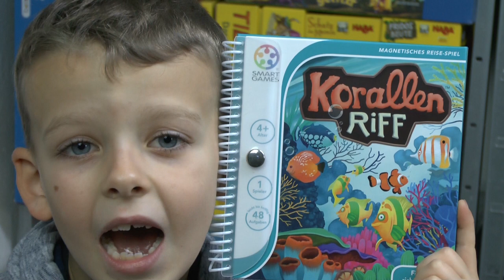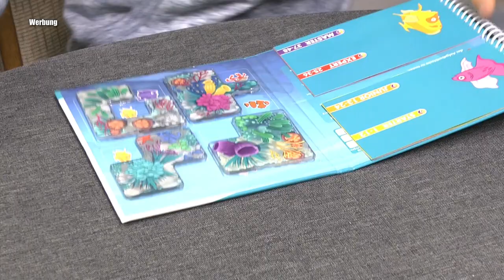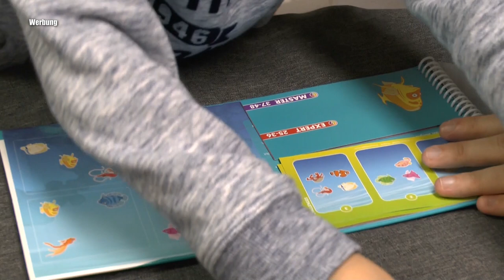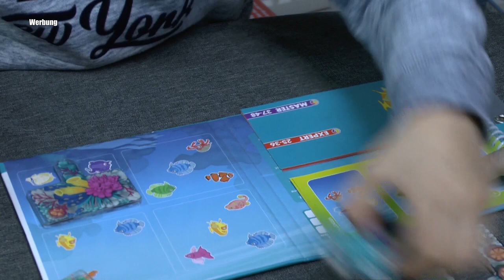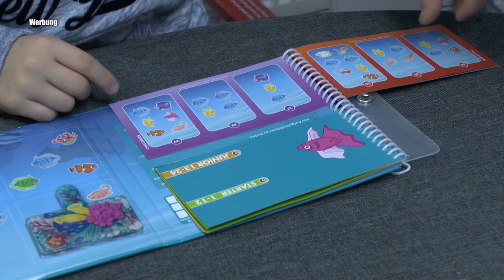Korallen Riff (Smart Games) - ab 4 Jahre ... und für Ältere! (Logikspiel für Unterwegs)